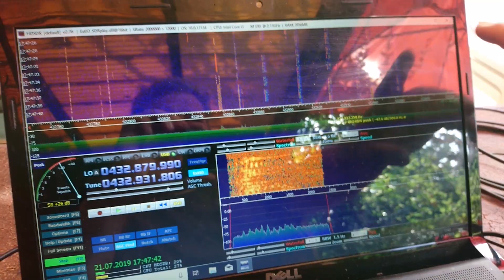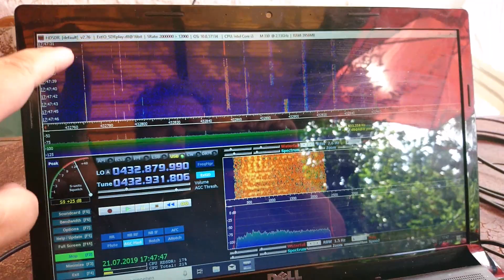Empfang von QO100 NB Transponder, SSB narrow band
Kurz erklärt wie leicht man den QO100 Empfangen kann.